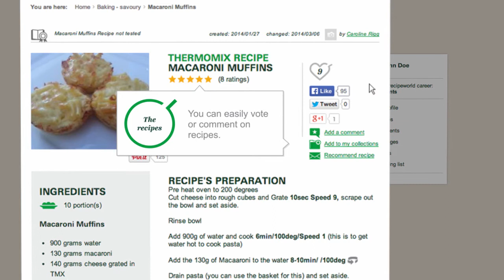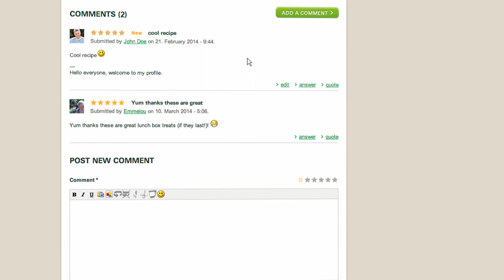Thermomix - Recipe Community - Comment and Vote Recipes 13 - EN